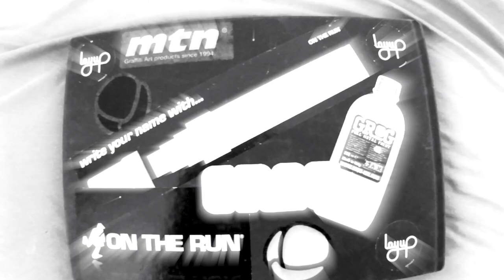Alien Wall | SPEEDONE / UZO | Graffiti | Blackbookology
Speed One and Uzo putting in the work on this wall!

And grab some amazing prices!

Heat - Summer Freestyle Beat Free New Rap Hip Hop Instrumental- Rujay